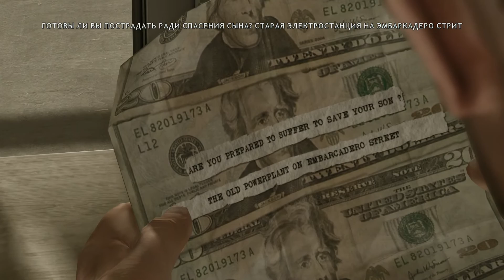Heavy Rain ► прохождение на PS4 (#7) "ЕЗДА, ВСТРЕЧА, ПОГОНЯ"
Heavy Rain 2016 на PS4.
Друзья теперь мы устраиваем езду на машине по встречке и потом случайной встречаем Медисон в отеле, и дальше погоня с Норманом.  P.S жми ЕЩЁ ▼

Информация о канале:
Здесь на игровом канале PRO GAMES Вы сможете смотреть все видео прохождения самых ожидаемых новинок, а ещё Вы тут сможете смотреть прохождение эксклюзивных игр для PS4 PRO. Так же на канале Вы можете смотреть полный геймплей и летсплей по мультиплееру из разных игр.

. ПЛЕЙЛИСТЫ КАНАЛА PRO GAMES .